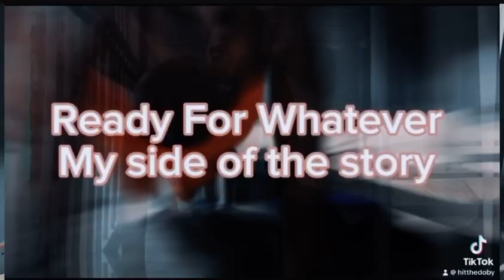Ready for whatever my side of the story ( video)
Edit by Dobydigital